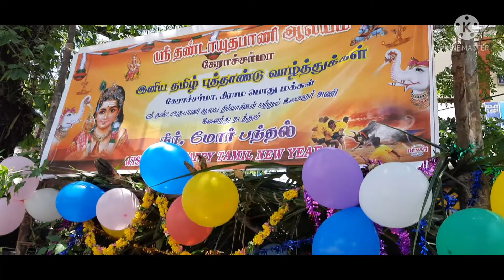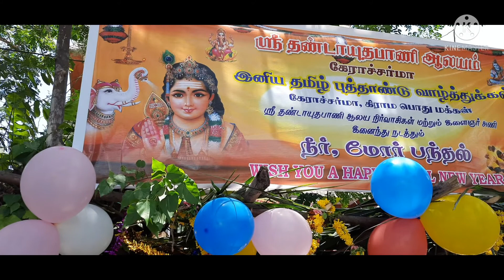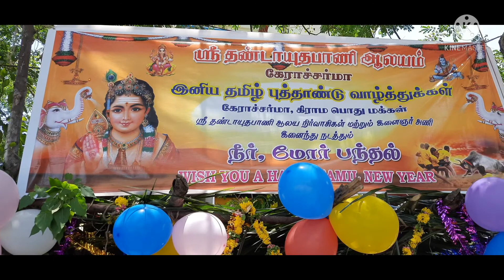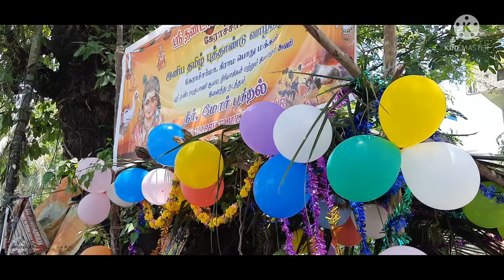Tamil New Year II Happy New Year 2053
You are watching the oldest rich and cultural heritage of India. Tamil culture is rooted in the art and ways of life. It is close to nature and has very simple and classy culture and lifestyle.